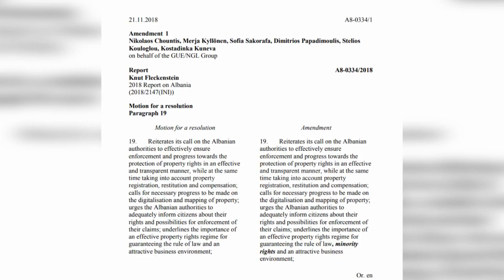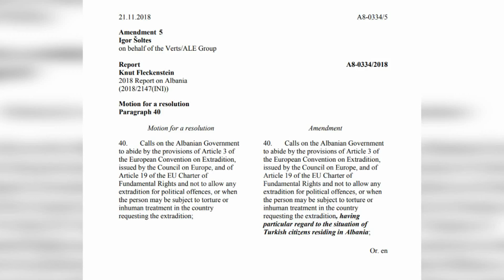Kërkuan sanksione për Shqipërinë, PE rrëzon propozimet greke